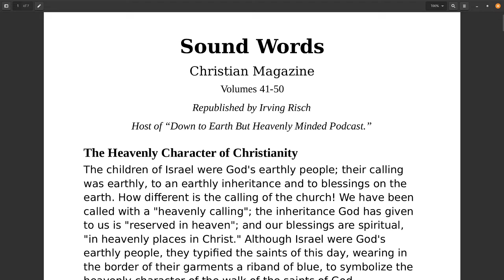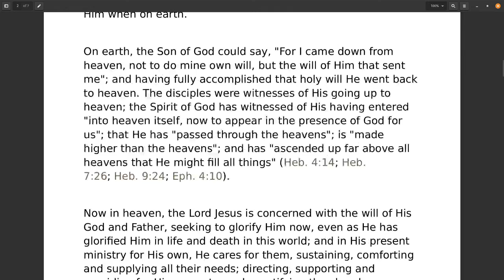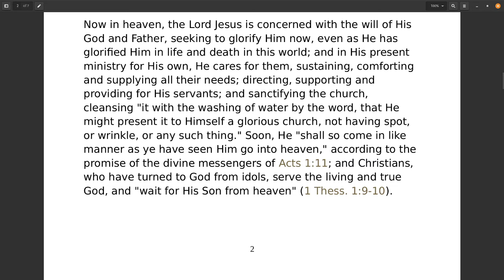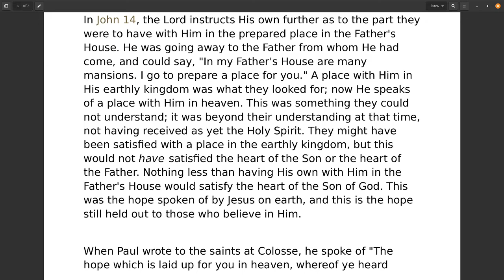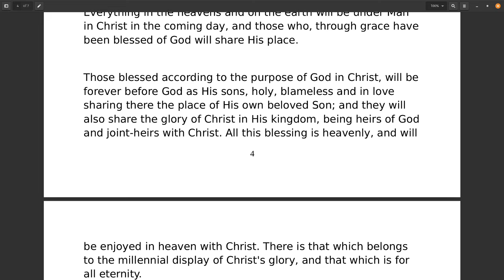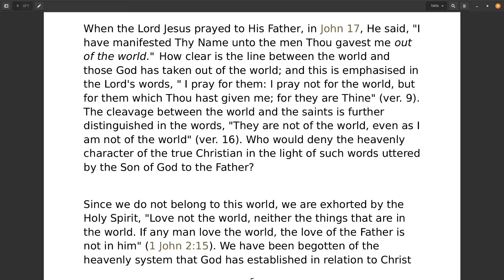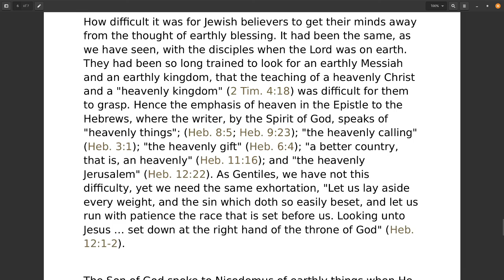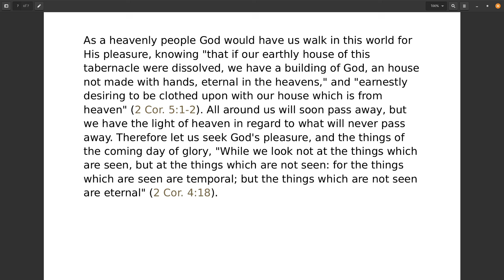Sound Words, The Heavenly Character of Christianity